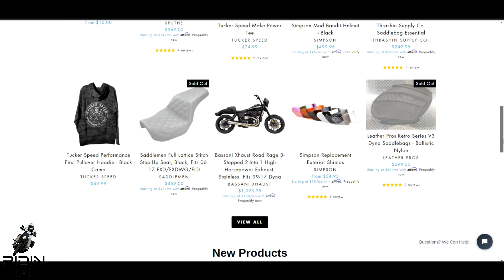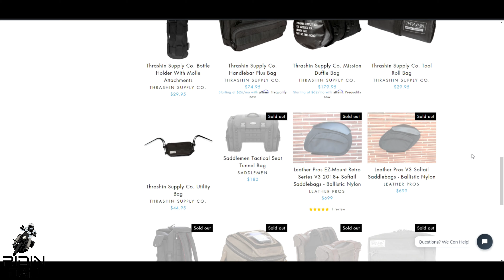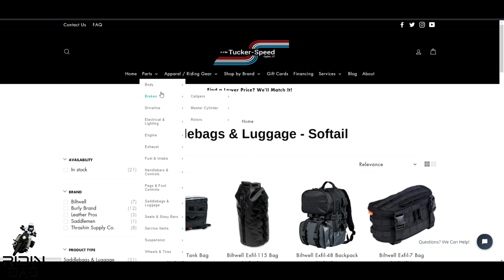Help me HELP YOU - Discounted Harley Parts!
Big thank you to the guys at Tucker speed for giving you guys this discount & helping me out as well!! Can't wait to order some more sweet shirts from them!

  *My Bikes*

2020 Harley Davidson Low Rider S

2020 Honda Grom

  *My Current Motovlog Setup*

-Gopro Hero8 Black
-Gopro Media mod
-Media Mod Light attachment
-Sony Omnidirectional Mic
-Sony ICD-UX570 Digital Voice Recorder

  *Editing Software*